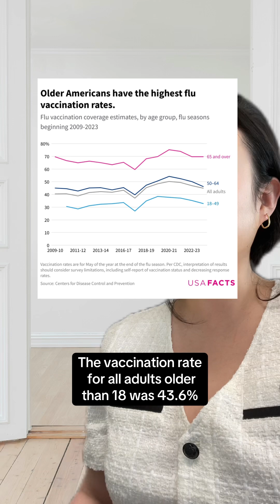Which Vaccines are Recommended For Adults?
We all know about flu and Covid vaccines, but what about the other vaccines recommended by the CDC? 💉